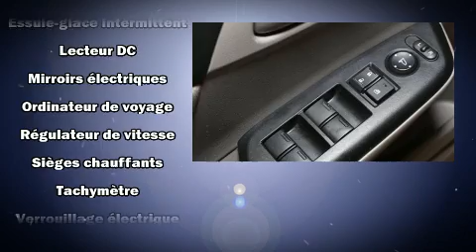2013 Honda Civic LX BLUETOOTH in Montréal Nord, QC H1G 6C4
Honda Gabriel
7000, Henri-Bourassa Est

Découvrez le coupé Honda Civic 2013. Ce véhicule offre une transmission automatique à traction avant et un moteur 4 cylindres de 1,8 L. Ce modèle accueille 5 passagers confortablement, notamment grâce à l'équipement suivant: des phares à extinction temporisée, un compte-tours, un ordinateur de bord, un afficheur de la température extérieure, une banquette arrière à dossiers rabattables séparés, régulateur de vitesse, et plus. Le système audio comporte un lecteur CD à compatibilité MP3, commandes audio sur le volant, et 4 haut-parleurs parfaitement positionnés. Honda accorde la priorité à la sécurité et la protection en incluant: rideaux gonflables pour protéger la tête, coussins gonflables latéraux à l'avant, système antipatinage, système d'assistance au freinage, un système antivol, et freins antiblocage. Le dispositif de stabilité électronique fait appel à des technologies de pointe qui rehaussent l'adhérence à la route. Voici un véhicule d'occasion certifié qui a passé haut la main l'exigent processus de certification de Honda, qui comprend une inspection exhaustive en 150 points! Notre équipe de conseillers vous aidera à mettre la main sur le véhicule que vous avez toujours cherché. Nous serons heureux de répondre à toutes vos questions. Appelez dès aujourd'hui pour réserver un essai routier.